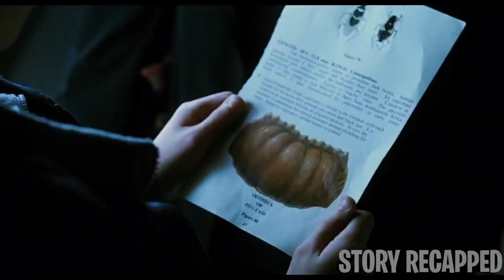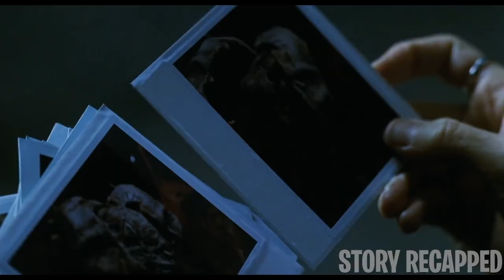Bugs Rapidly Evolve To Prey On Humans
When a cockroach-spread plague threatens to decimate the child population of New York City. evolutionary biologist Susan Tyler and her research associates rig up a species of "Judas" bugs and introduce them into the environment, where they will mimic the diseased roaches and infiltrate their grubby habitats. So far so good... until the bugs keep on evolving and learn to mimic their next prey humans.

1 This video has no negative impact on the original works (It would actually be positive forThem)
3. It is not transformative in nature.
4. I only used bits and pieces of videos to get the point across where necessary.
Join us on this journey of discovery and stay curious!"

I hope u enjoy our videos